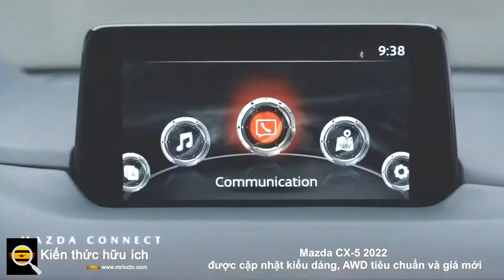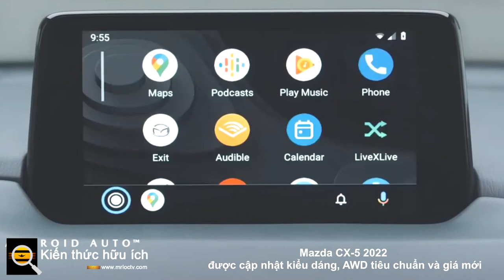Mazda CX 5 2022 được cập nhật kiểu dáng, AWD tiêu chuẩn và giá mới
Một số thay đổi về thẩm mỹ và trang bị tinh tế giúp tạo nên một chiếc crossover nhỏ gọn xuất sắc.

Mazda đã tiết lộ giá cả và cấu trúc trang trí cập nhật cho CX-5 2022 của mình, thông tin mà chúng tôi không có vào đầu năm nay khi thương hiệu giới thiệu kiểu dáng cập nhật và loại bỏ biến thể dẫn động cầu trước .

Chúng tôi mong đợi sự thay đổi này có nghĩa là, về mặt tuyệt đối, có một sự tăng giá ở dưới cùng của phạm vi và điều này đã được chứng minh. Một chiếc CX-5 hiện sẽ có giá khởi điểm 27.125 USD, tăng không đáng kể so với giá khởi điểm 26.545 USD của mẫu xe năm 2021. Nhưng nó thực sự thấp hơn vài trăm đô la so với tổng chi phí của một chiếc CX-5 2021 cơ sở với hệ dẫn động bốn bánh tùy chọn trước đây của nó. Có một chút tin tốt với một chút xấu, với AWD tiêu chuẩn.

Mazda cũng tuyên bố đã làm cứng kết cấu và cải thiện hệ thống giảm xóc, giúp CX-5 êm hơn và thoải mái hơn. Cấu trúc đặt tên của các món đồ trang trí khác nhau của nó đã được thay đổi một chút. Trong khi mức đầu vào từng là CX-5 Sport, thì bây giờ là CX-5 2.5 S. Các bước lên bậc thang trang trí ngoài này là 2.5 S Select, 2.5 S Preferred, 2.5 S Carbon Edition, 2.5 S Premium, 2.5 S Premium Plus, Turbo và Turbo Signature (bắt đầu từ $ 38,650 và đại diện cho hàng đầu của phạm vi).

Quan trọng hơn đối với người lái, các mô hình Turbo sẽ tạo ra nhiều sức mạnh hơn một chút. Đặt 93 octan vào bình và bạn sẽ nhận được 256 mã lực và mô-men xoắn 320 lb-ft. Mặc dù đó là mức tăng 6 mã lực không đáng kể, nhưng chúng tôi sẽ lấy những gì chúng tôi có thể nhận được. Trên 87 octan, Turbo tạo ra 227 mã lực và 310 lb-ft.

Trong khi đó, ở bên ngoài, lưới tản nhiệt đã được sửa đổi của Mazda giờ đây hòa hợp với đèn pha, tạo cho phần đầu xe một vẻ đẹp trai đầy cuốn hút. Trang trí Turbo Signature lạ mắt sử dụng bánh xe 19 inch mới, cản dưới cùng màu thân xe và đường viền chắn bùn, trong khi trang trí 2.5 Turbo có các điểm nhấn màu đen bóng tương phản và bánh xe 19 inch màu đen, cũng như nội thất bọc da đen được sửa đổi với đường chỉ khâu tương phản màu đỏ .